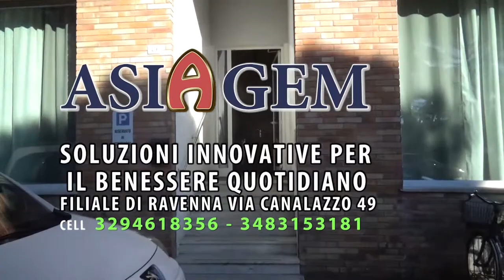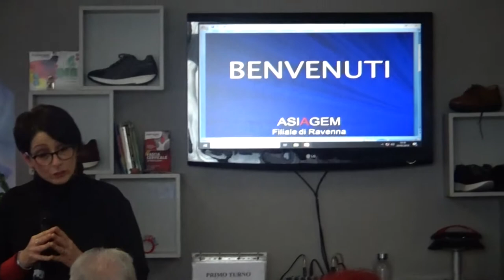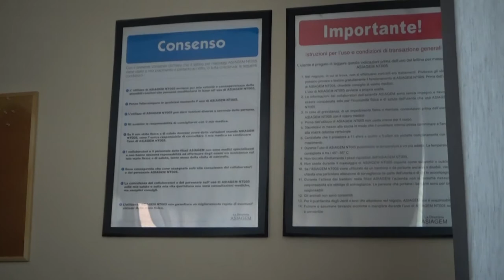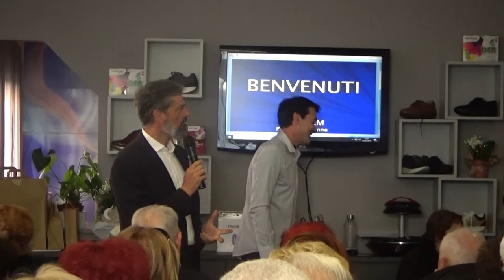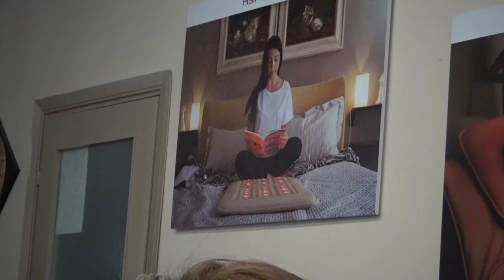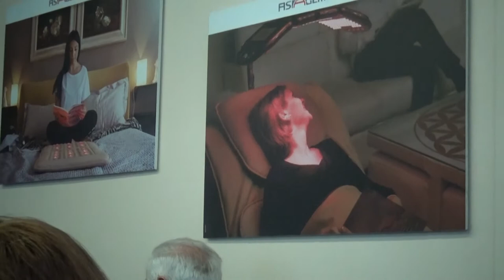ASIAGEM Ravenna 10° compleanno salute innovativa.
Alla portata di tutti e  consigliata anche dalla medicina tradizionale. Nel video alcune delle tantissime acclamate e indiscutibili testimonianze di persone che hanno ricevuto un beneficio straordinario con l'utlizzo delle apparecchiatura del centro ASIAGEM di Ravenna in via Canalazzo 49.
 I direttori amministrativi, generali e soci più le collaboratrici dei centri di Ravenna, Faenza e Forlì ringraziano il pubblico numeroso che ha voluto essere presente al 10° anniversario di questa innovazione tecnologica che produce salute per tutti senza alcuna controindicazione per nessuno.
Buona visione
Montellik
"In questo video, celebriamo il 10° compleanno di Asiagem a Ravenna, esplorando il suo impegno per la salute innovativa. Attraverso l'uso della medicina infrarossa e della magnetoterapia, Asiagem si è affermata come un punto di riferimento per il benessere. Scopri come il metodo Montellik viene integrato nelle terapie di Asiagem, offrendo soluzioni all'avanguardia per la salute."